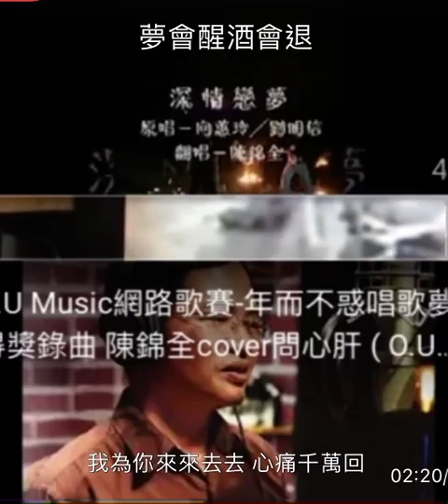夢會醒酒會退 陳錦全 翻唱（原唱 張秀卿）